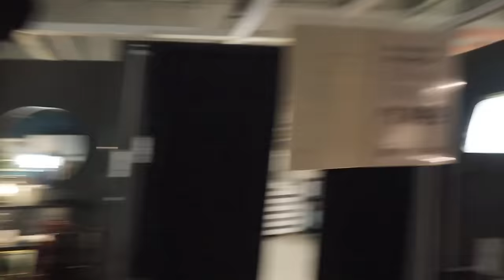Wearing No Clothes in Public